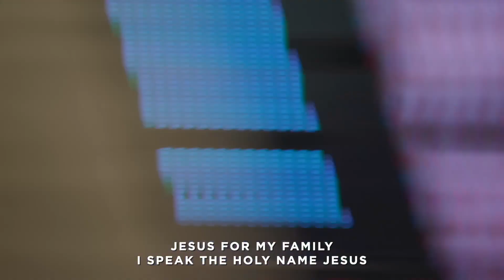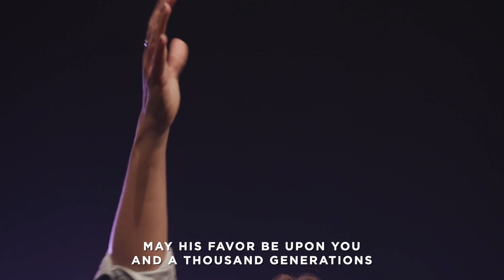The Wise Way | Week 2 Service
When it comes to our words, the way of wisdom builds up, the ways of foolishness tear down.
COMMUNITY Pastor Chris Nichols continues our series: The Wise Way
at 7:30a, 9a, & 10:30a CST)